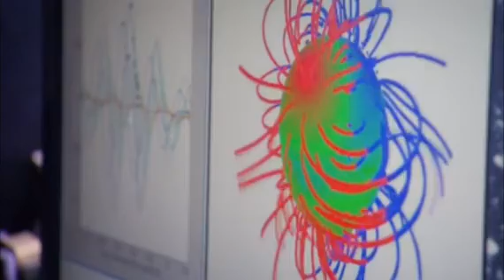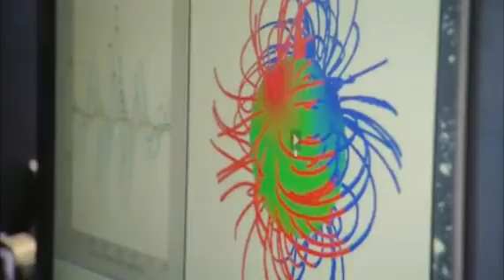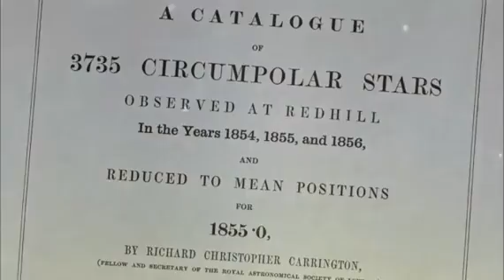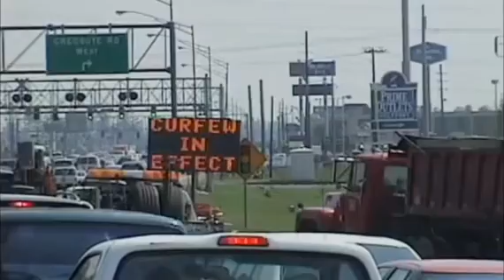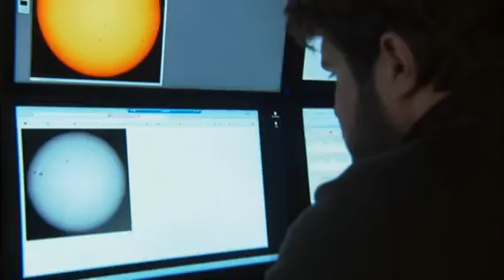Los Secretos Del Planeta 7 El Escudo Protector De La Tierra